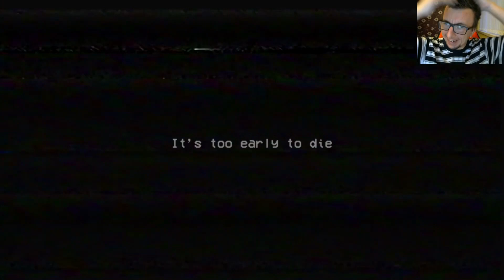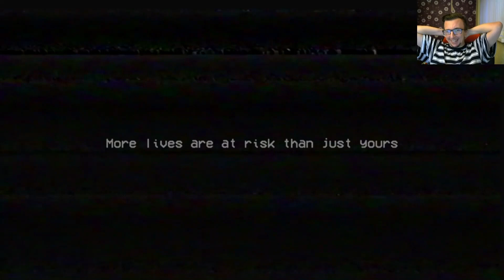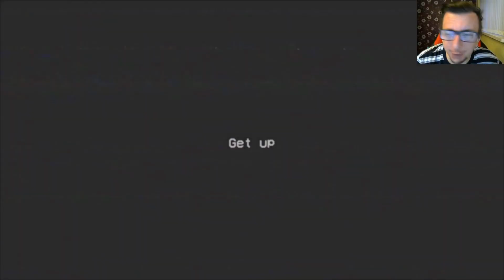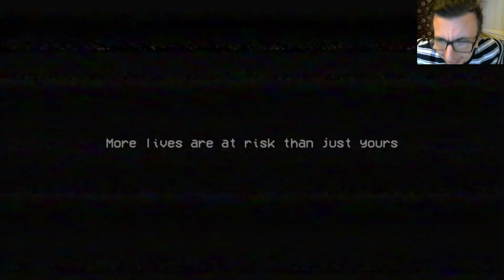[Lets Play] Poppy Playtime [Part 2]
SOCIAL
🎬 - Dom Almighty